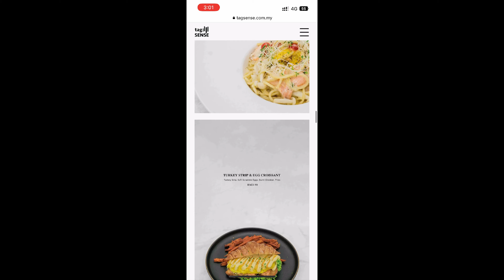Hanakoya Flower cafe. 花小屋。 咖啡馆，花店和 共享办公室一体化。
Hanakoya Flower Cafe

Background Music
All active patrons can get monetization at Youtube. To get monetization at YouTube all you need is to send me link to your video (s) and I will unclaim it.
1) becomemypatron:
2) Send me link to your video(s) and I will unclaim it.